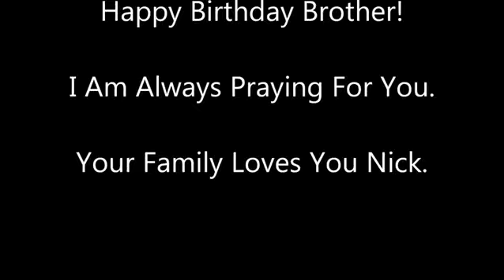US Military Dedication Video